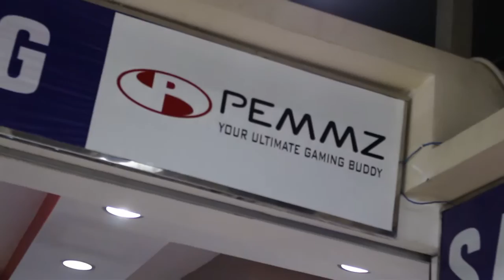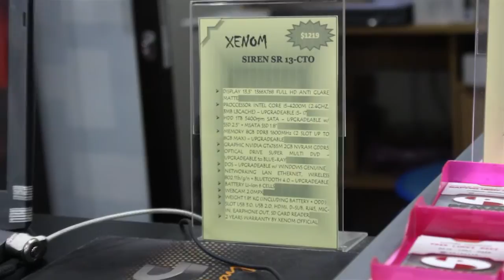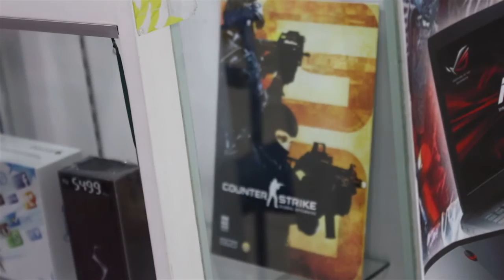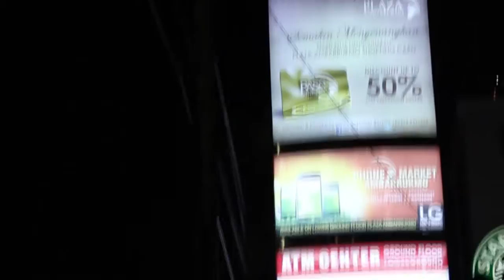Pemmz Yogya : One Stop Mobile Gaming Solution in Yogyakarta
Untuk area Jabodetabek, bisa dibilang pemmz Jakarta sudah punya banyak subscriber. Tapi Indonesia Negara yang besar, tidak mungkin satu Negara kepualauan ini di handle oleh pusat. Untuk itu, pemmz memiliki cita-cita besar ingin menjangkau semua khalayak gamers di seluruh nusantara, dan kita sudah mulai di Yogyakarta.

Untuk pemmzholics yang belum tahu, kita tunggu ya di pemmz yogya.

Happy Watching.